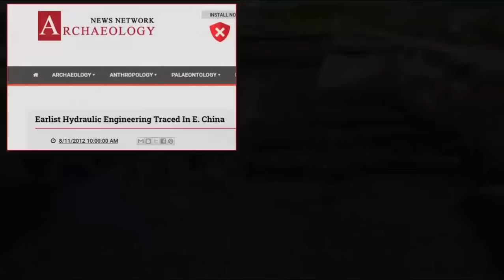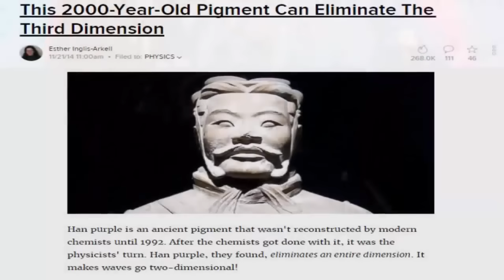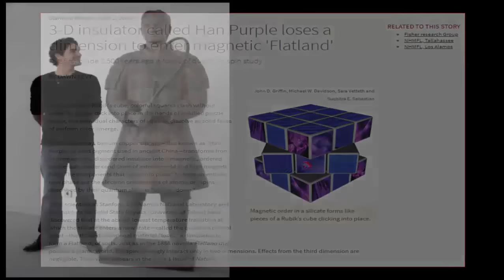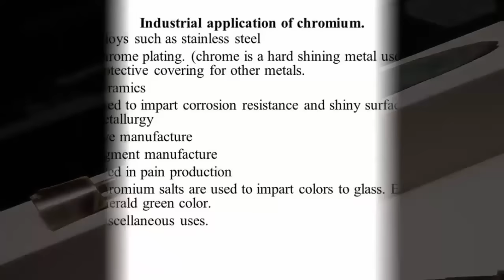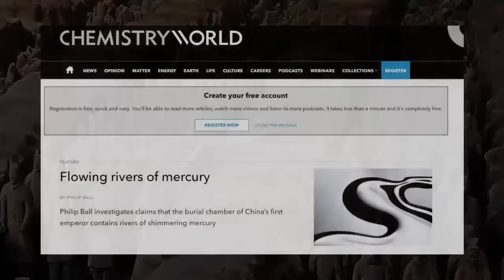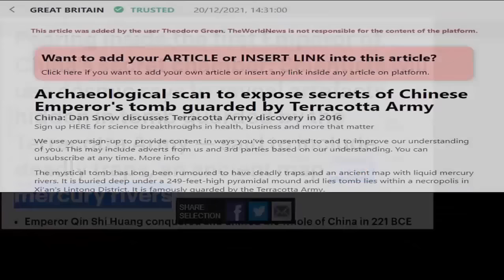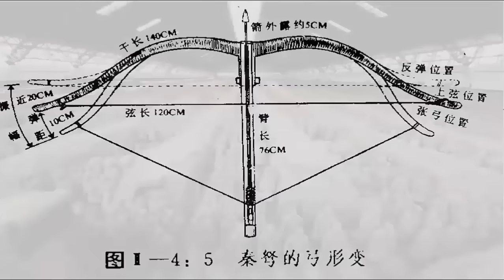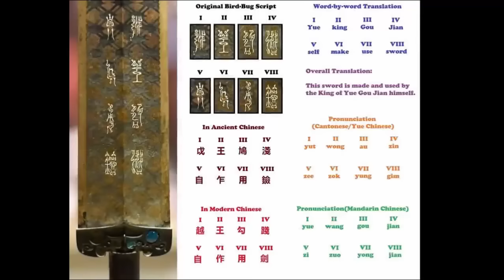Lost Super-Civilization Found In China?